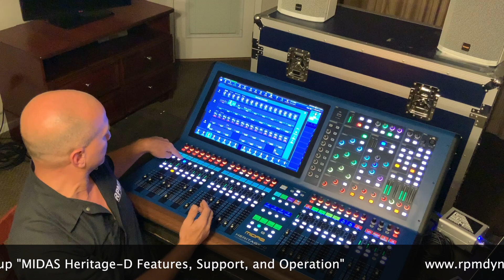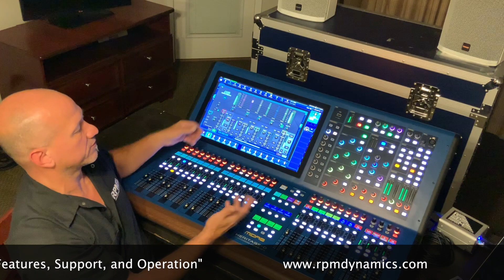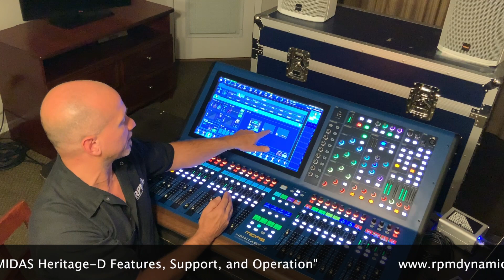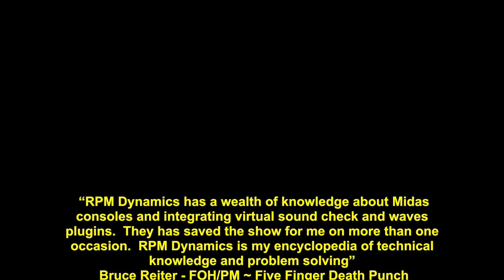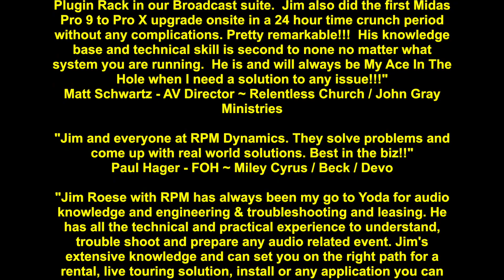HD96 PREVIEW 12 - CHANNEL INSERTS & FX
In this video Jim Roese goes over the time-coherent channel insert and FX path on the Midas Heritage-D HD96-24.  The console being shown in the video is one of few pre-production models currently built by Midas at the time of launch.  All hardware and software shown in this video are subject to change on the final public release version of the console.